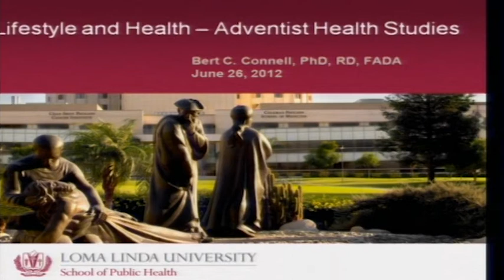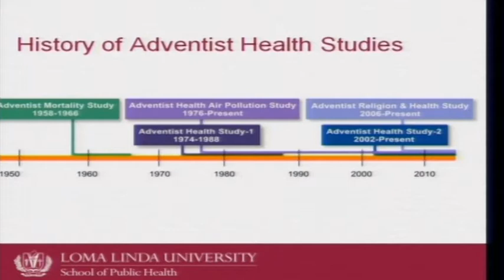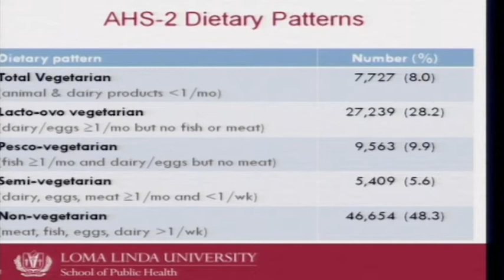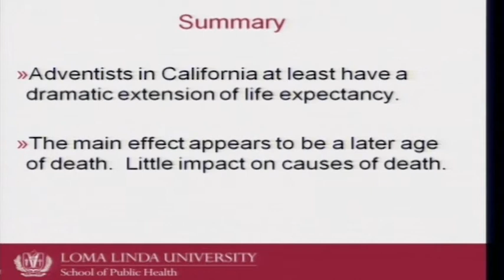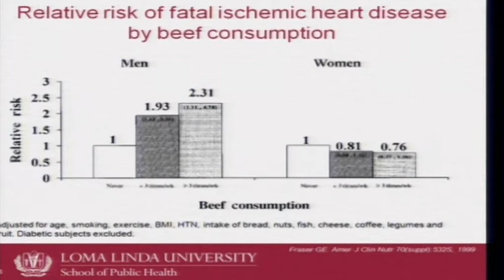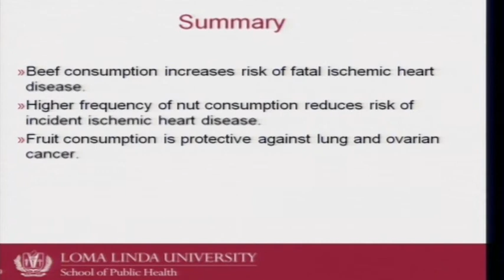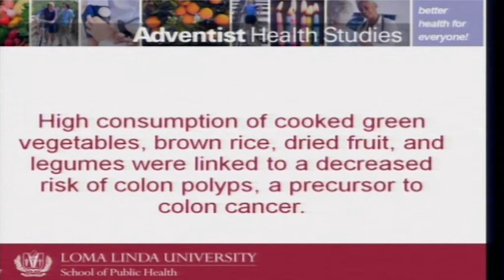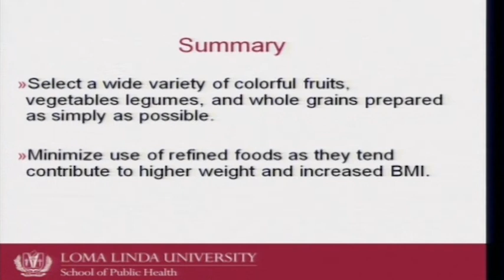AR21RO_Date din Studiile AHS I si AHS II privind impactul alimentatiei in bolile...- Bert Connell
"Date din Studiile AHS I și AHS II privind impactul alimentației în bolile cardiovasculare și cancer"- Bert Connell.

• Bert Connell - PhD, RD, FADA, Președinte și Profesor la Universitatea Loma Linda, Departmentul de Dietetică, SUA.

Rolul Dieteticianului în Promovarea Sănătății și
în Sistemul de Sănătate Românesc

Prima Conferință cu participare internaționala a Asociației Române de Nutriție și Dietetică în colaborare cu UMF Tg. Mures, CNCS-UEFISCDI și Centrul Lifestyle Herghelia

Târgu Mureș, 25-29 iunie 2012
Amfiteatrul Centrului Integrat de Medicină Dentară, UMF Tg. Mures

Proiect finantat parțial de CNCS-UEFISCDI, Workshop exploratoriu nr. PN-II-IDEI-WE-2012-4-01